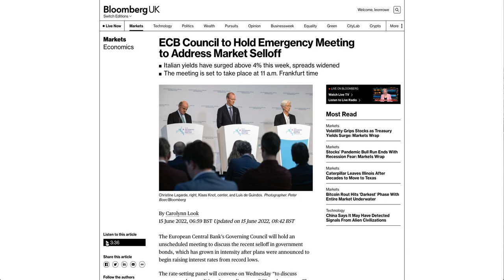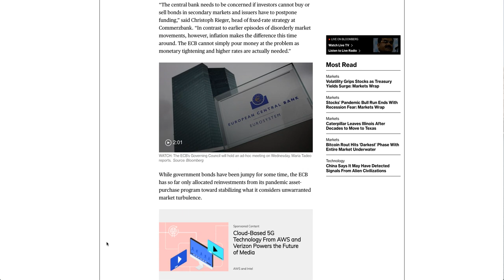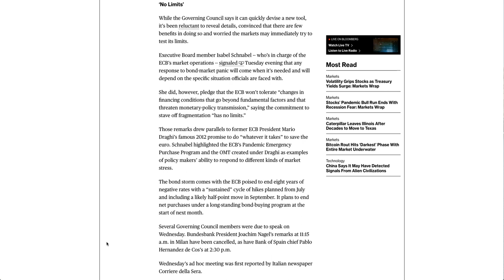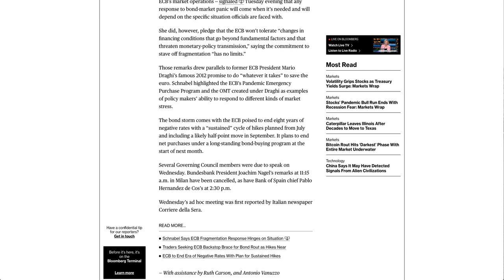ECB Council to Hold Emergency Meeting to Address Market Selloff